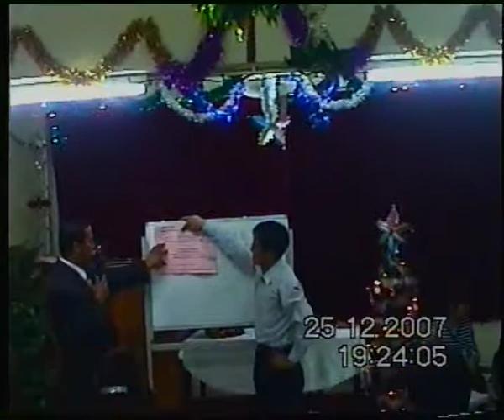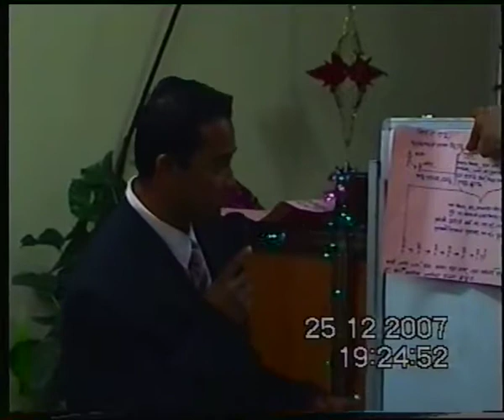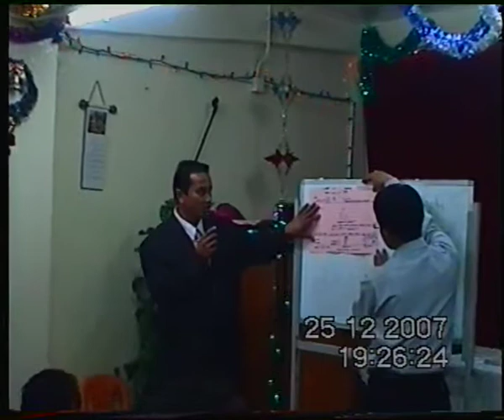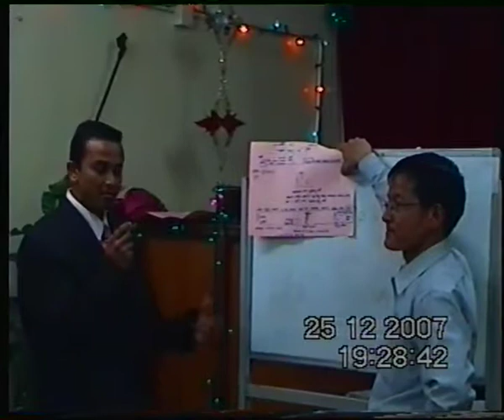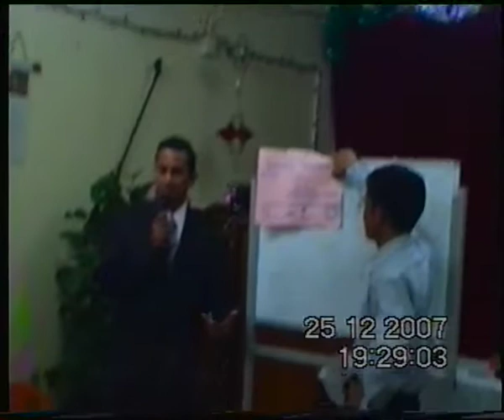Nuc Christmas 2007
My first  Christmas on 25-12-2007 with Life testimony.
Nuc Christmas Video Edited and Recorded by PGP By Sony hi8 tape.